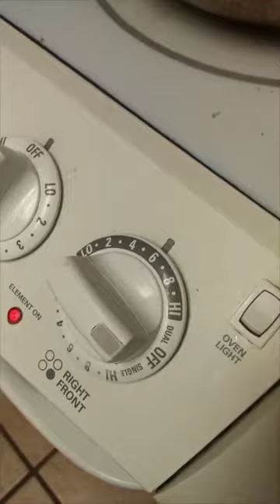STRAIGHT RESTLESS - Sept 24, 2014 - TheInfertileFiles Vlogs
Welcome to my life. I'm a military wife, infertility advocate, crafter, yet above all I'm a mom!